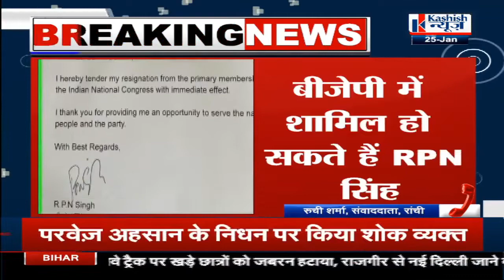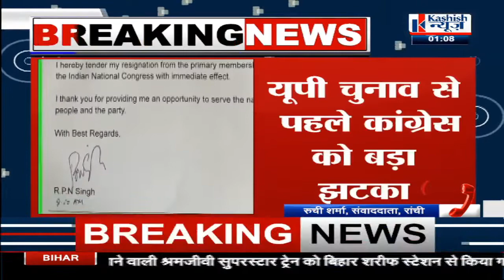Big Breaking : Jharkhand Congress प्रभारी RPN Singh ने छोड़ी पार्टी, UP Election में गए BJP के साथ।